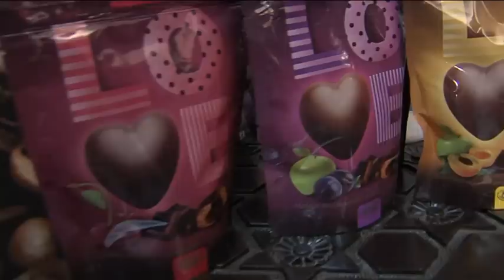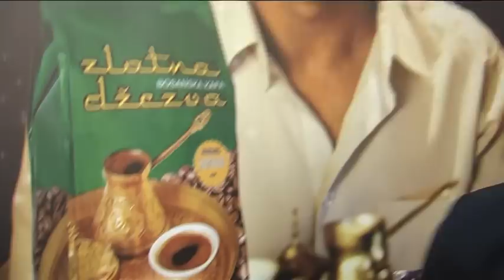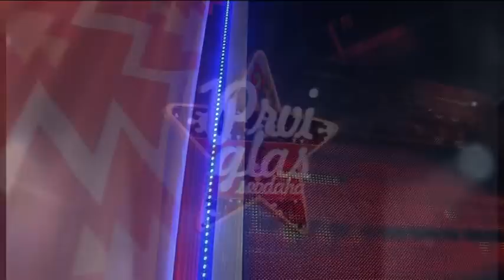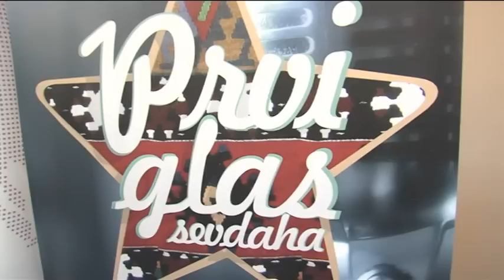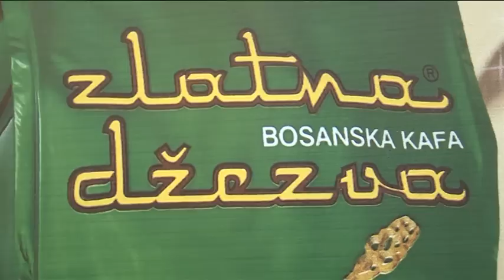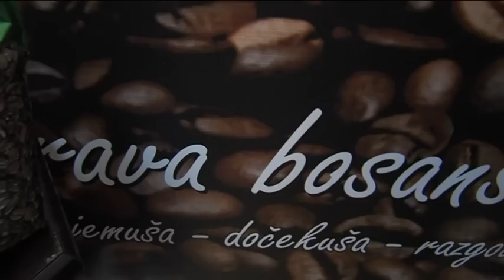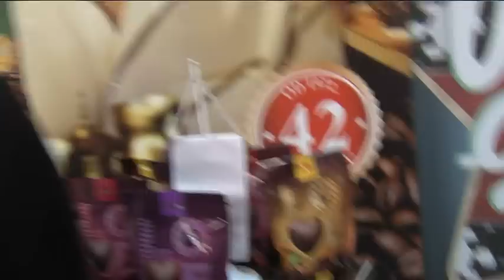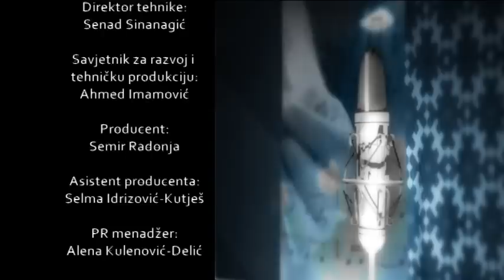Prvi glas sevdaha - Druga kvalifikaciona emisija, I dio - 15.3.2014.